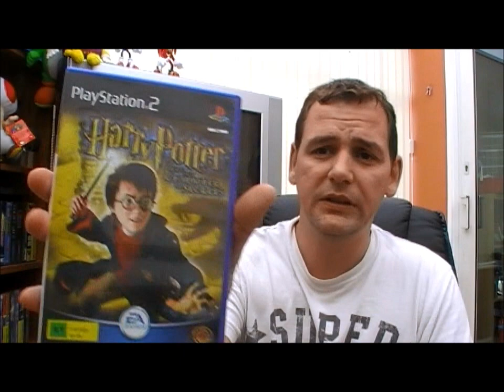Carboot pickups 4th sept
Carboot pickups for 4th Sept - not a good day :(